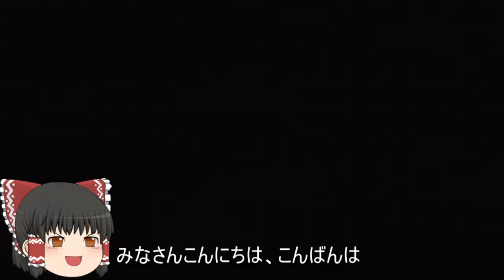機動戦士ガンダムオンライン[ゆっくり実況プレイ]（ア・バオア・クー）パート441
地球連邦軍支援タイプの実況プレイです。